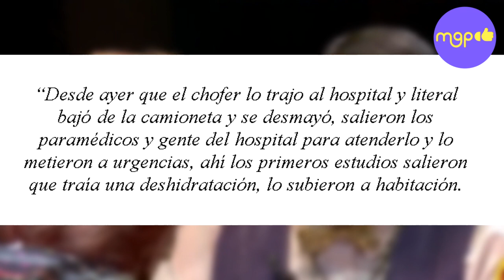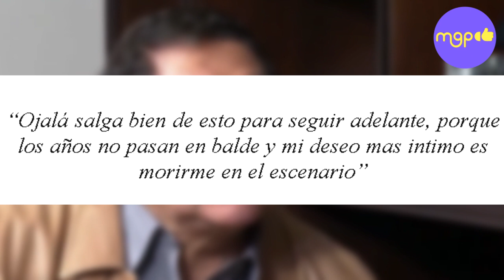📌💔😔¡LAMENTABLE NOTICIA! Carlos Bonavides DA SU ULTIMO ADIÓS 😱💔😔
De acuerdo con su esposa, Yodi Marcos, el actor permanece bajo observación tras la detección de una bacteria. A través de una breve entrevista Yodi dio declaraciones del estado en que se encuentra el actor.
“Pues es peligroso, ya que Carlos solo tiene un riñón en su cuerpo. Además, aún no cede la diarrea y lo peor, es que ya está evacuando con sangre.” Expreso